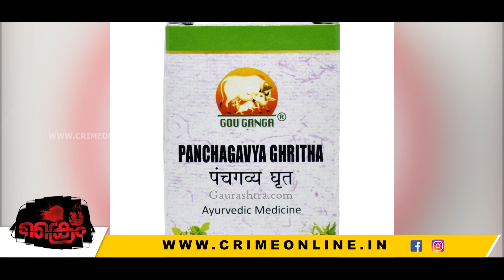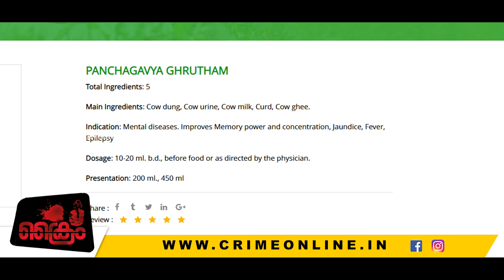ചാണകവും ഗോമൂത്രവും..... ജയ് പിണറായി സംഘി....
ചാണകവും ഗോമൂത്രവും
ജയ് പിണറായി സംഘി.